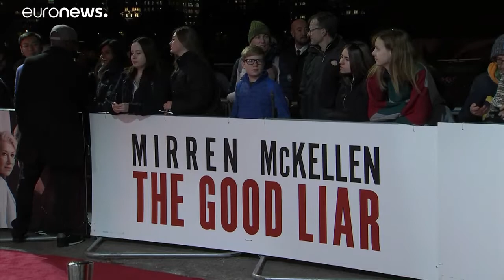Ilyen, amikor Ian McKellen megpróbálja átverni Helen Mirrent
A Nicholas Searle azonos című regényén alapuló The Good Liar című thrillert Bill Condon rendezte. A film hazugságokról, szélhámosságról szól, ami veszélyes személyes játszmázásba fordul át. …